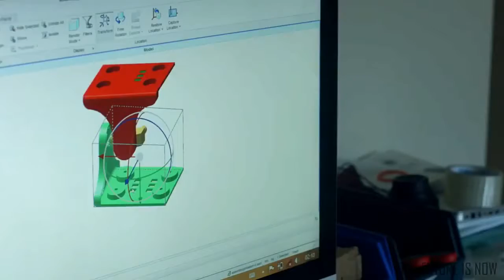♥5 Smallest Drones Available Now♥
♥Everybody loves a good drone in their life! And while nothing really beats a hulking full-size quad copter, the smaller drones on the market can also serve their purpose... FUN! So without further ado, enjoy this presentation of 5 of the smallest drones the world has ever known.

Hope you enjoyed this presentation of 5 of the coolest new small drones and tiny nano quad copters.